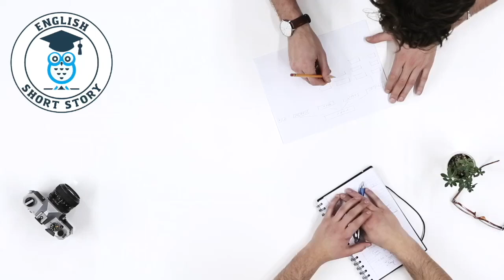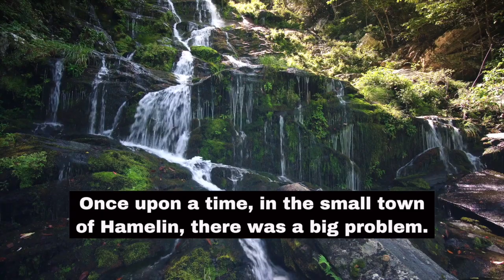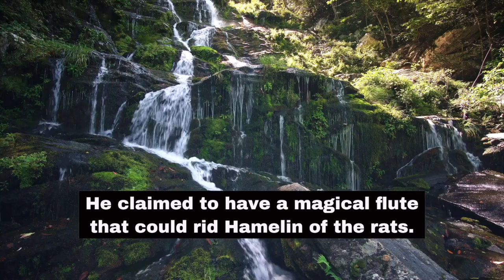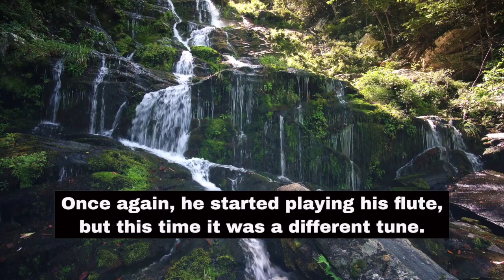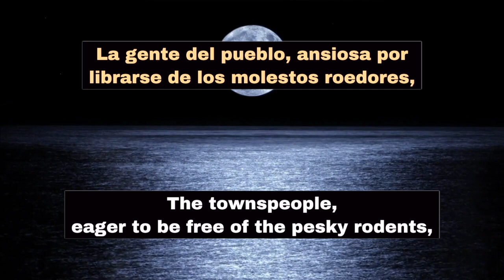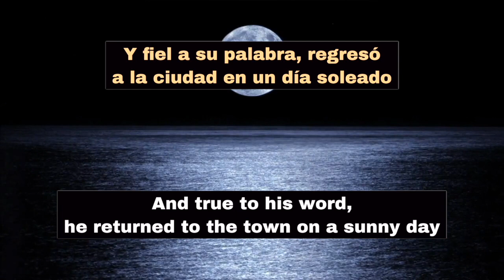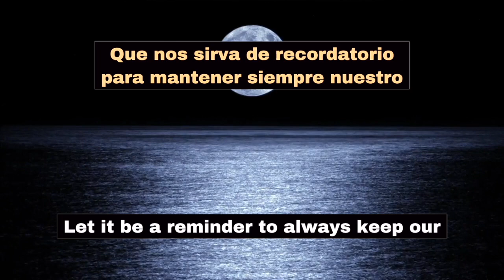🎶 FLAUTISTA HAMELIN 🚀 HISTORIAS CORTAS en INGLES 🚀 Inglés básico A1📚 Aprende rápido y fácil❗️